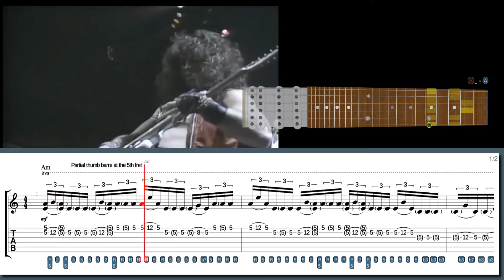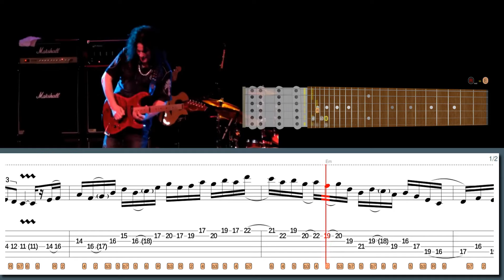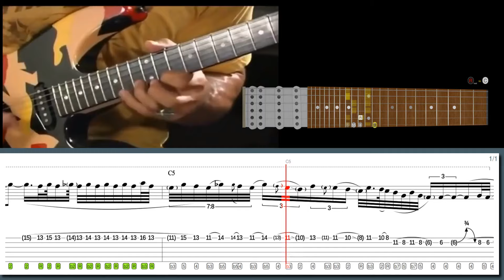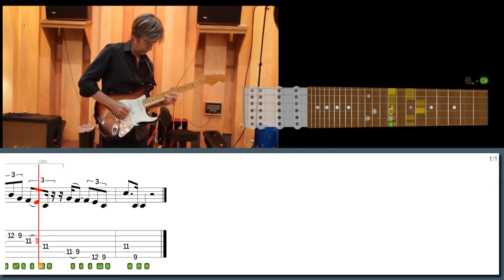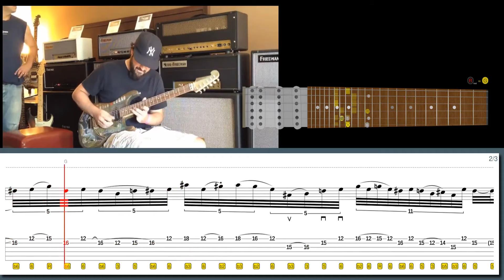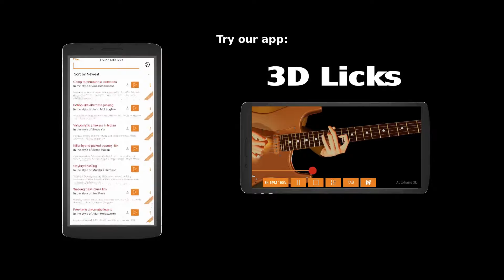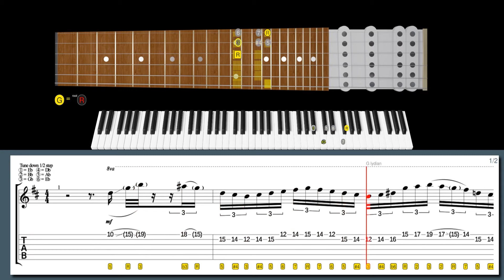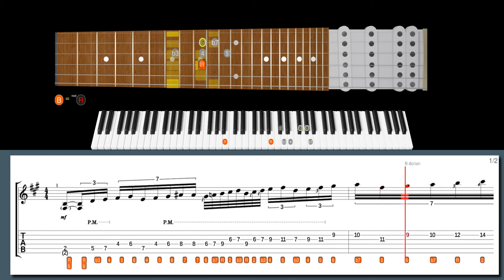When FOUR FINGERS Isn't ENOUGH To IMPRESS OZZY!!! JAKE E. LEE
Learn this lick in style with our high-tech software:
Thumb over the neck partial barre in the style of Jake E. Lee:

600+ "Best Licks - Intuitive Guitar" Full Series for Windows, macOS and Linux (hundreds of asong files, free new updates):

Suggested licks:
Lick No. 168 - Dorian hybrid picking lick in the style of Vinnie Moore
Lick No. 482 - Fiery palm-muted riff in the style of George Lynch
Lick No. 15 - Rock Me Eric in the style of Eric Johnson
Lick No. 490 - E minor pentatonic cascade lick in the style of Doug Rappoport
Lick No. 461 - Crazy tapping lick in the style of Ron 'Bumblefoot' Thal

00:00 Intro
00:00 Jake E. Lee lick #7
01:49 Vinnie Moore lick #6
03:13 George Lynch lick #5
04:33 Eric Johnson lick #4
05:38 Doug Rappoport lick #3
07:59 Paul Gilbert lick #2
09:30 Ron 'Bumblefoot' Thal lick #1
10:14 600+ Best Licks Package